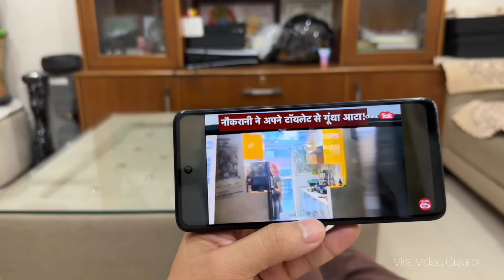Breaking News | Top News | ये क्या कर दिया 😱| Sourav Joshi vlogs 😍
Plzz Support🙏

 you enjoyed this video's

hit likes.

U CAN FIND HERE CLIPS SOURAV JOSHI VLOGS @souravjoshivlogs7028./@piyushjoshigaming7647 I am Your Biggest Fan❤️